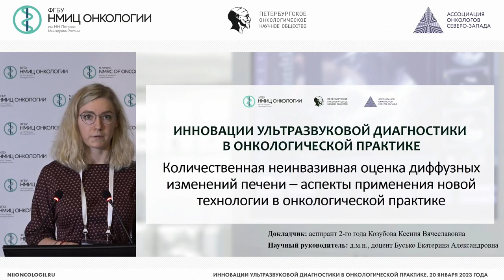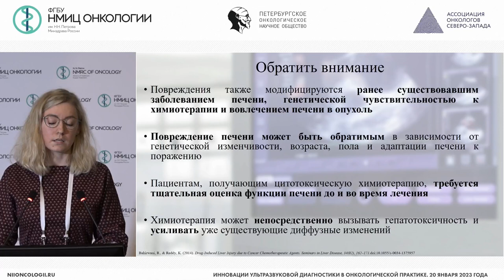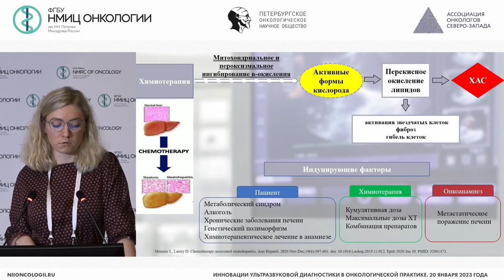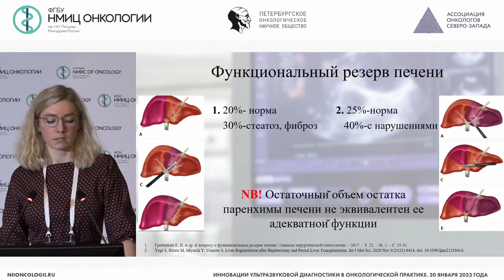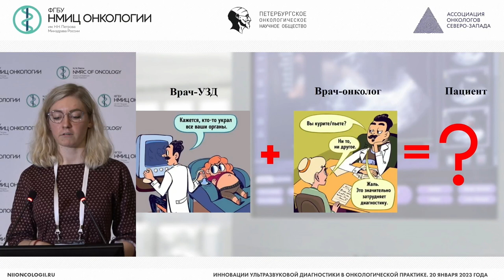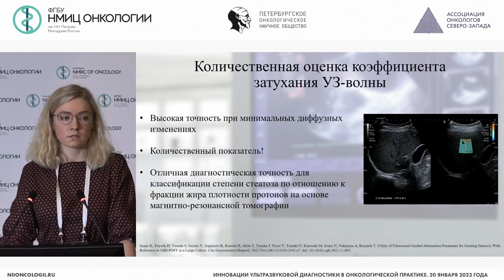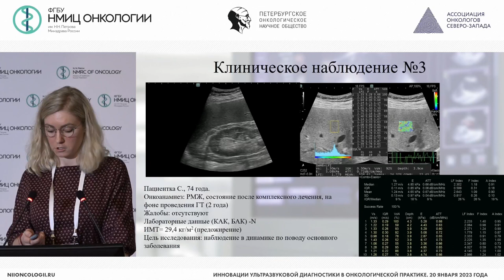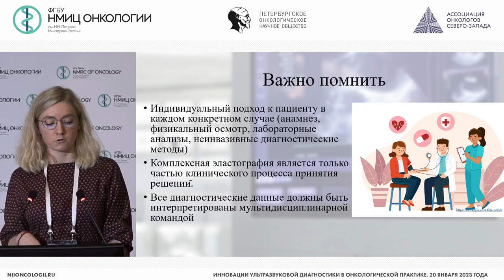Количественная неинвазивная оценка диффузных изменений печени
Козубова Ксения Вячеславовна – врач ультразвуковой диагностики отделения лучевой диагностики НМИЦ онкологии им. Н.Н. Петрова, г. Санкт-Петербург

Конференция «Инновации ультразвуковой диагностики в онкологической практике»